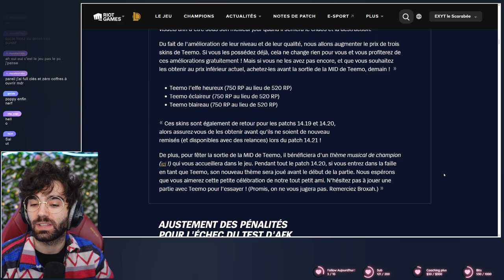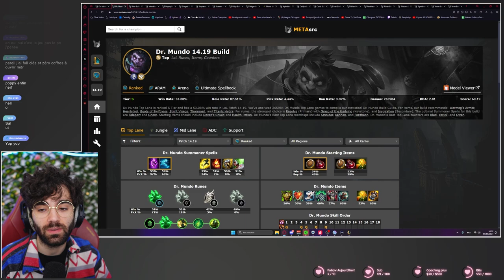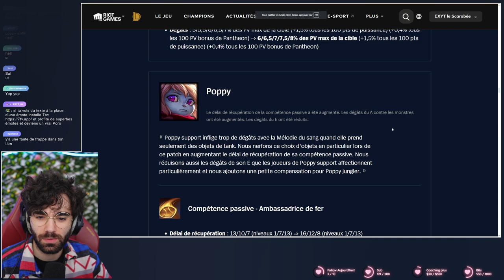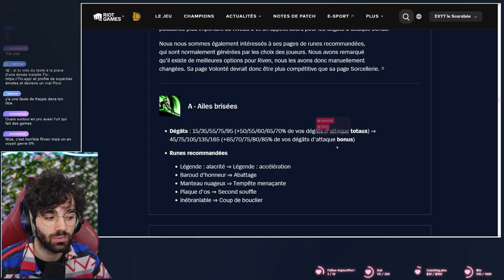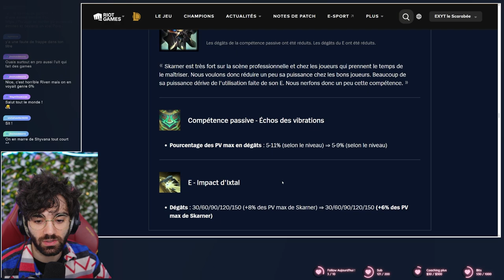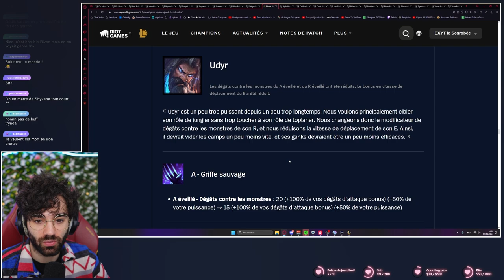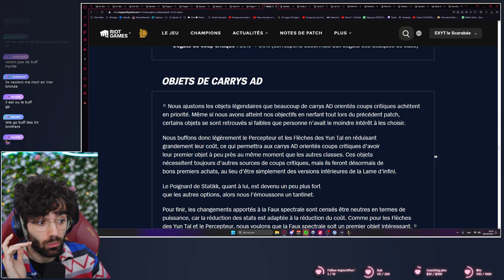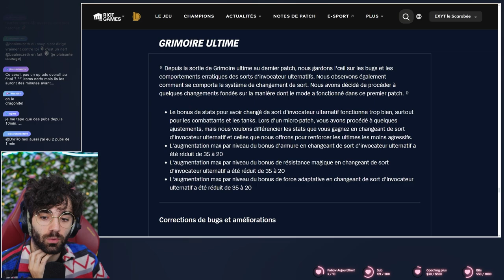PATCH 14.20 LOL - LES CHOSES A SAVOIR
Miniature : exyt
Montage : exyt

Qui suis-je ?

Shoreline by Filo Starquez
Chinese Traditions by Aylex
bloom by massobeats
Sprinkles by Moavii
Midnight Bliss by Moavii
Flower Cup by Lukrembo
chamomile by massobeats
The Shack by Filo Starquez
Latency by Chill Pulse
Rainy Day by Chill Pulse